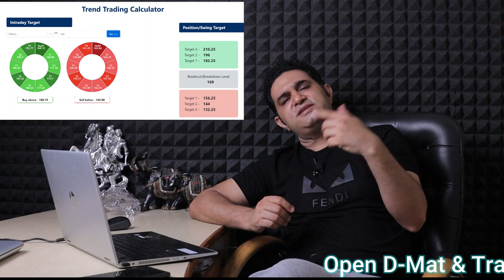Happiest Minds IPO Complete Review || 702 Crore IPO |What will be listing Price? Latest IPO News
Happiest Minds Ltd  702 crore IPO is Coming Soon. In this video, I will discuss Happiest Minds IPO that is gonna come on 7 Sept 2020. This is will be the best Upcoming IPO for traders and investors. In this Latest IPO News, I will describe everything about Happiest Minds IPO Price, it will help you to decide why you should buy happiest minds IPO.
This will be the best new listed companies in nse 2020 and the best new IPO in share market.

(Best Online Platform/App to Invest Free in Mutual Funds

About  Me:-